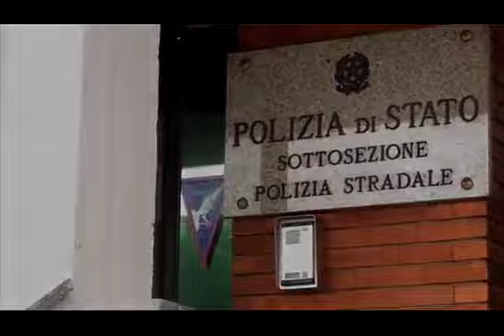Cocaina Nascosta in Auto con Sistema Ingegnoso - Video Polizia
Video della Polizia su un'auto con cocaina nascosta con un sistema meccanico ingegnoso, attivabile con una calamita.